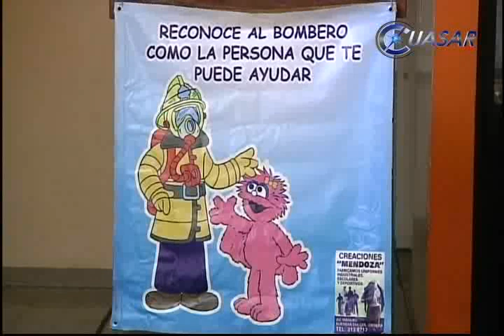Con juegos promueven bomberos cultura de la protección a menores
Cómo reaccionar en caso de sismo, incendio, inundación y asfixia por alimentos, son algunas de las técnicas que a través de juegos impartirá el departamento de bomberos de protección civil estatal a un promedio de cien menores que participarán en la quinta edición del curso de verano…